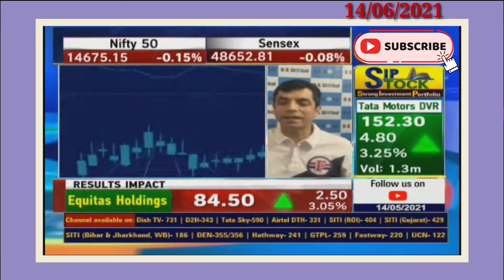👍🏼 Bank of India share targets | sid ke share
Hello Friends 🙏

Hamare *market updates*channel me apko Daily selected stocks milenge...or wo bhi experts ki ray se...jisse app ko stocks selections me koi paresani nhi hone wali he.

Or agar apne ab tak apka Demat account nhi khola ho to niche diye gaye link pr click karke apka accounts open kare jisme apko jis month trade karenge tab hi Maintenance charger lagega baki koi Maintenance charger nhi lagega

Chandan